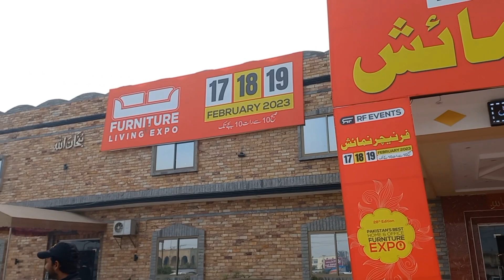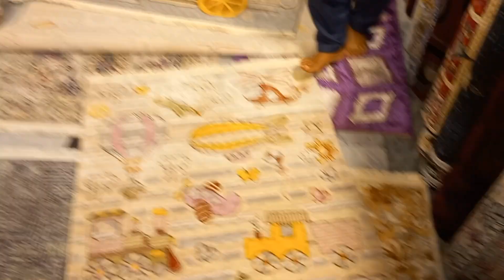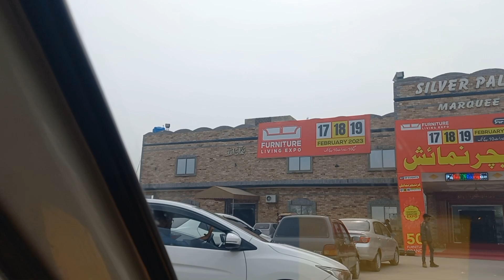Furniture and Living Expo Silver Palm Marquee Sargodha | Pakistan Biggest Furniture Expo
In this video i will show the things i bought for my baby from exhibition i will upload the remaining part of the video tomorrow.

Sargodha International Furniture Expo 2022 is Pakistan's one of the Biggest Furniture and living event held at silver Palm Marquee that is located on Lahore road on 26, 27 and 28 august 2022. This is the first day video demonstration of the Furniture available in Sargodha Expo. These furniture include modern beds, sofas, chairs, double and single beds, showcase with a lot of different designs of more than 20 brands.